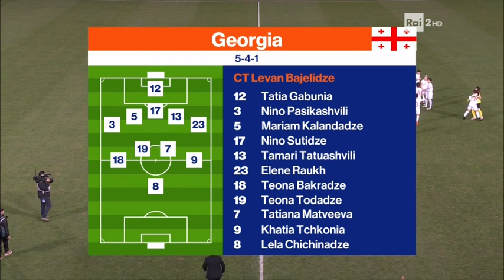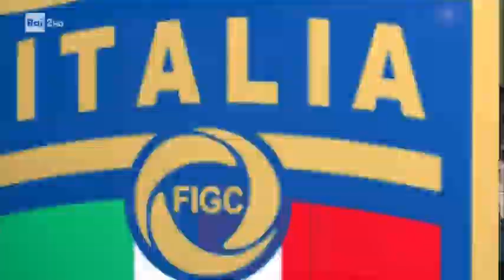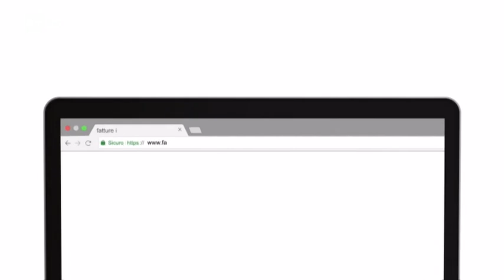Italy vs Georgia - UEFA Women's Euro 2022 - Qualifiers - 08/11/2019